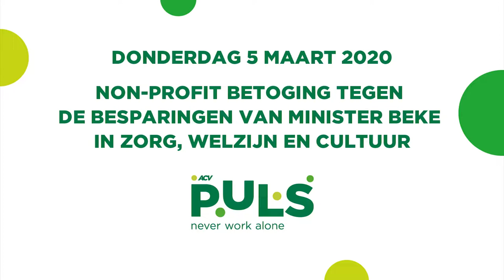ACV Puls 5-3-2020: met 8500 betogers tegen de besparingen van Beke in zorg, welzijn en cultuur.